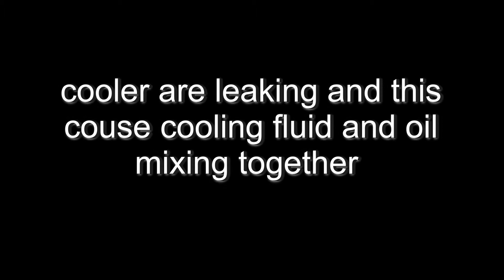Testing oil cooler for leakage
Testing opel/vauxhall oil cooler for leakage ... p.s. do not do this test on cooler straight out from the car if it has in side antifreeze and oil mix (emulsion) this can block air go trough, first clean a bit in side of cooler using diesel or some cleaning staff and then perform this test . . .